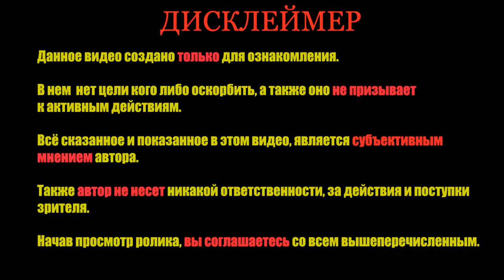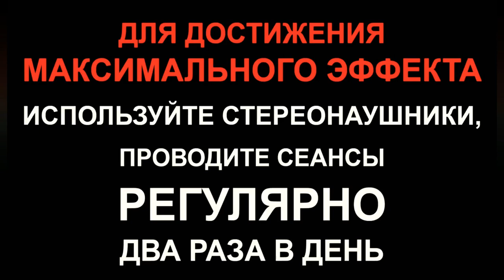Гипноз-медитация - Для похудения, снижение веса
Гипноз-медитация Для похудения, снижение веса содержит элементы гипноза, медитации, аудиостимуляцию и цветотерапию.

Во избежание побочных эффектов просматривайте сеанс до конца, не перематывая и не прерывая.

Гипноз-медитация Для похудения, снижение веса – это целительный процесс на основе гипноза, медитации, аудиостимуляции и цветотерапии, который не только постепенно, со временем вернет стройность вашему телу, но и выведет из депрессивного состояния. Созерцание постепенного снижения веса, избавления от лишних килограммов доставляет невероятное удовольствие, заставляет поверить в себя и почувствовать свою привлекательность.

Регулярное применение гипноз-медитации обеспечивает: Отличное самочувствие и здоровье. Прекрасное настроение и позитив. Умение радоваться каждому дню и проживать его с легкостью. Активность, желание работать, действовать, воплощать планы. Избавление от комплексов и всего, что доставляло страдания. Гармоничное и комфортное моральное состояние. Желание выйти из замкнутого мира и наслаждаться общением.

Используйте гипноз-медитацию регулярно два раза в день. Во избежание побочных эффектов просматривайте сеанс от начала до конца, не перематывая и не прерывая воспроизведение видео.

Внимание! Для больных эпилепсией просмотр гипноз-медитации строго запрещен и является опасным!

Здравия Всем!

ВНИМАНИЕ! Данный канал не несёт ответственности за содержание авторских материалов. Видео носит новостной и информационный характер и не призывает к каким либо противозаконным действиям. Все персонажи являются вымышленными, и любое совпадение с реально живущими или жившими людьми случайно.